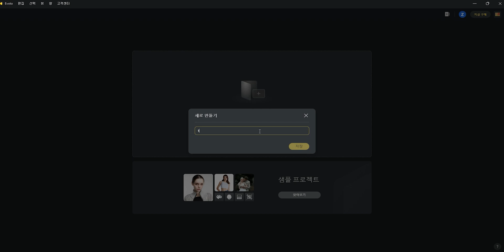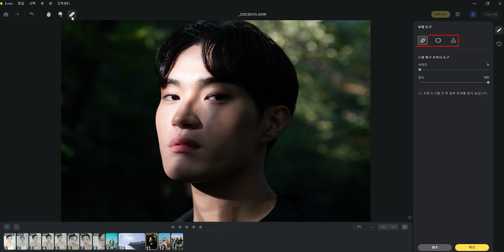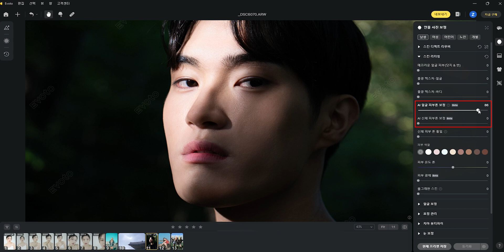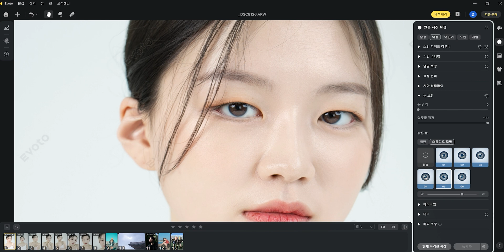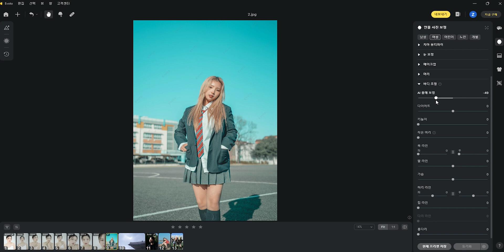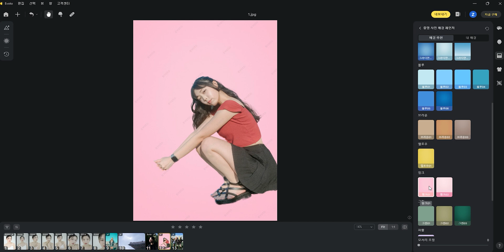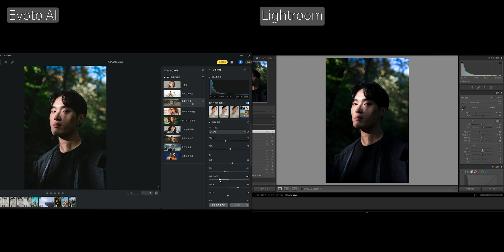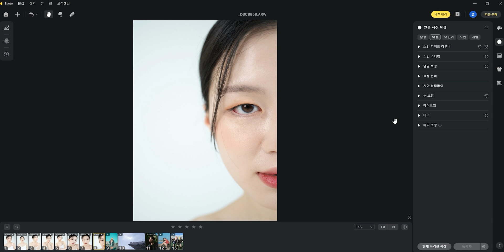전문가를 위한 사진 편집 프로그램 'Evoto AI'의 인물보정 과정 그리고 새로운 잔머리 제거 기능까지 낱낱이 파헤쳐 봤다!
Evoto AI 정말 유용하지 않나요?
기능도 기능이지만 작업 속도를 획기적으로 줄여주는 덕분에
시간을 더욱 알차게 사용할 수 있어서 인상적이었습니다.
준비한 특별 혜택을 이용해서 Evoto 마음껏 경험해 보세요!

(해당 링크 가입 시 한 달 무료 평가판 사용 가능)

My Gear